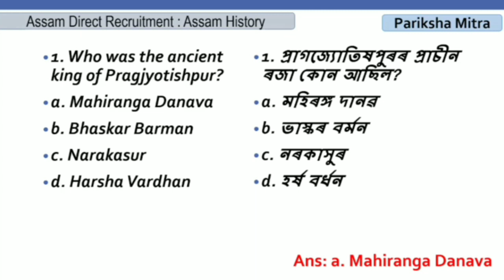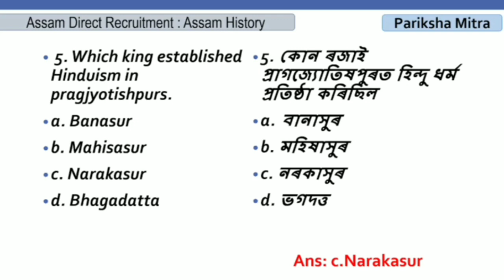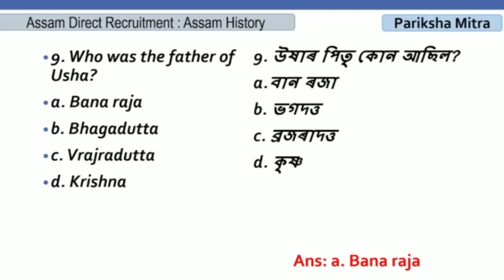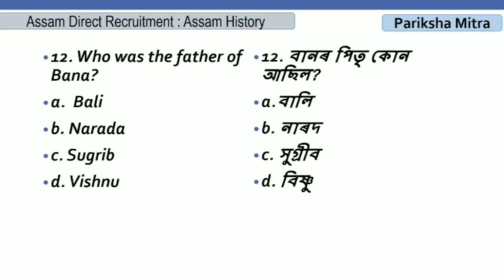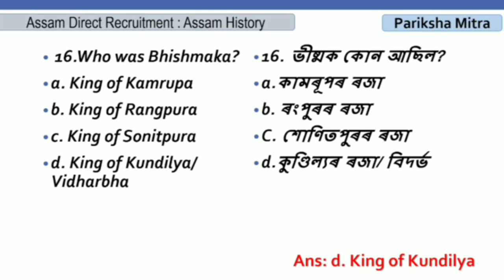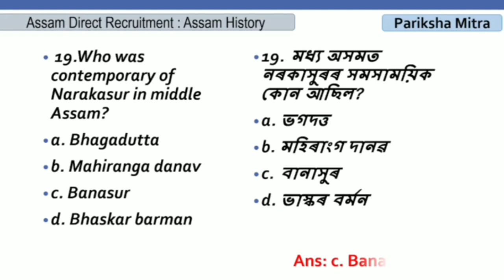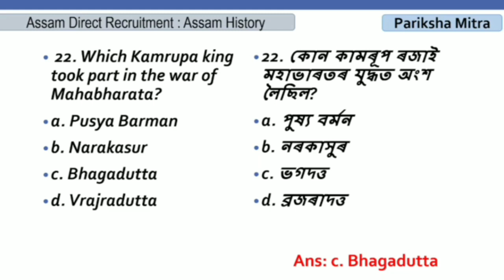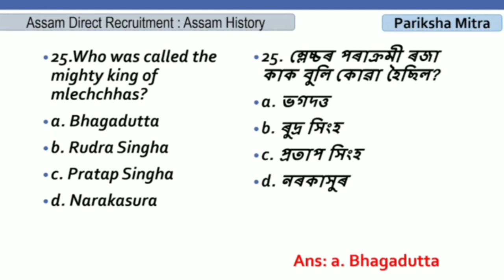Social Studies |"অসমৰ ইতিহাস "| Set-01| Assam History|Assam Direct Recruitment | Pariksha Mitra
Assam History | Set-01| Assam Direct Recruitment Grade-III and Grade-IV | Pariksha Mitra